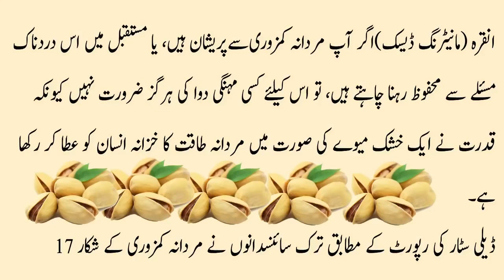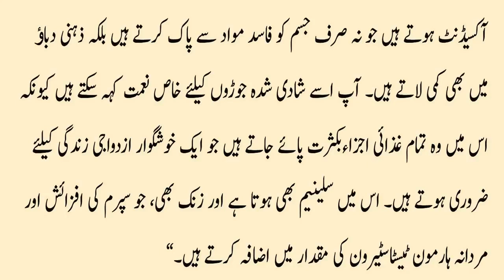Dry fruits benefits in urdu top dry fruits for health -Healthy life tips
Healthy Life!!
1. Almonds
2. Raisins
3. Walnuts
4. Cashew nuts
5. Pistachios
Healthy Life!!